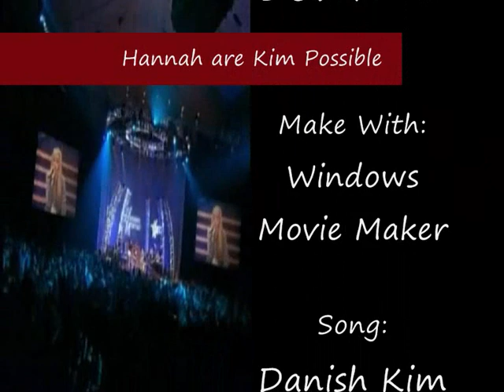Hannah Montana are Kim Possible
IT*S ON OVER 16000!!

hi
it's a video where Hannah singing The Danish Kim Possible song

song: Kim Possible (danish)

I realy like it, and I hope u like it
too, please give a comment

hej Dette er en video hvor hannah synger kim Possible sangen
p.s. jeg har taget hanna montana klip og sat det sammen med sangen fra kim possible!
sang: Kim Possible(dansk)
jeg syntes at den er blevet rimelig god, håber at du også syntes det
please giv en kommatar